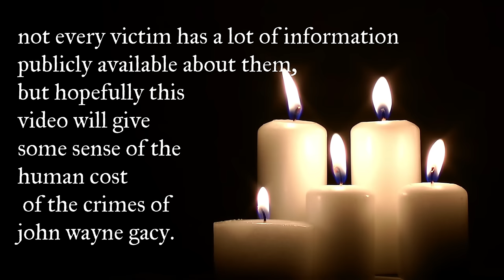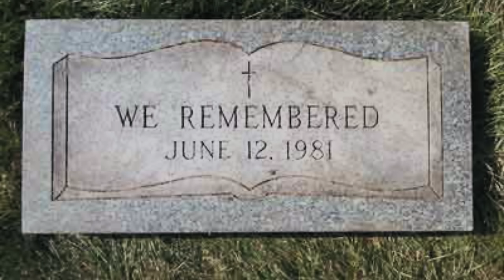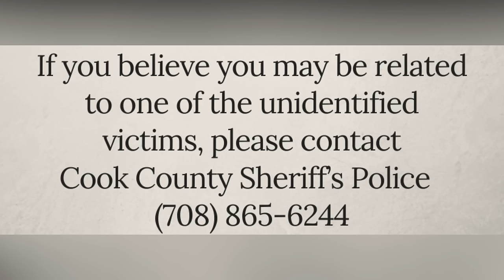the victims of john wayne gacy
when it comes to serial killer cases, the wrong person tends to get all the attention--the killer. while they should be held accountable for their crimes, the people who should be remembered--the victims--tend to be forgotten. we are shocked by the number of victims, but never fully grasp that each one of them was an individual.

in this video, the first in a new series, we will be highlighting the lives of the victims of some of the most famous killers. you know their names--now you will know the names of their victims.

john wayne gacy received international attention for murdering 33 young men and boys in the 1970s. now, we present their stories.